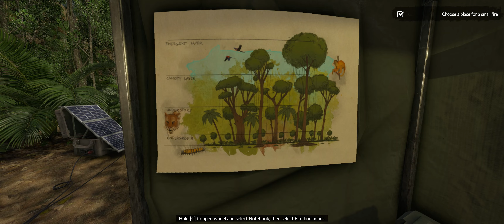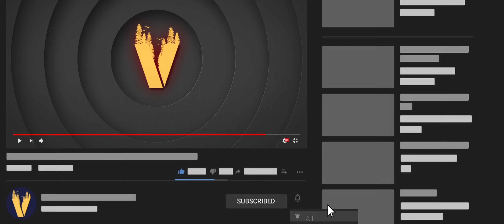Survival Is Only Optional In This World | GREEN HELL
We love survival games, with all the challenges they bring, and what more of a survival game that GREEN HELL. Can you guess how long we last?

A spoiler would be...not long...

For more like this and some not like this, check out the channel here: